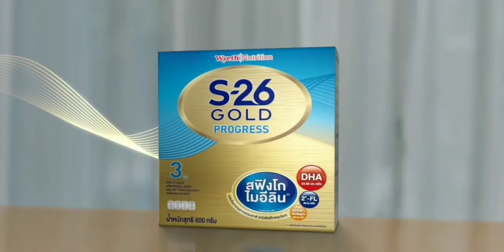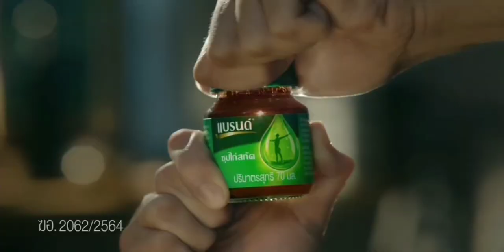โฆษณาไทย 2564 - 61 HD | คั่นรายการ เรื่องเด่นเย็นนี้ เสาร์ อาทิตย์ | ช่อง 3 HD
โฆษณาคั่นรายการ เรื่องเด่นเย็นนี้ เสาร์ อาทิตย์
30 ตุลาคม พ.ศ.2564